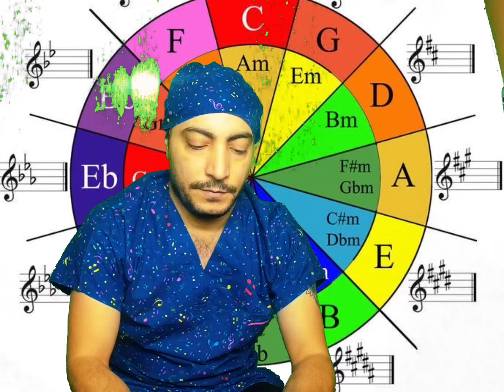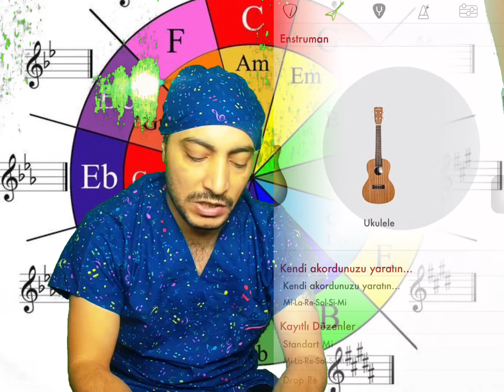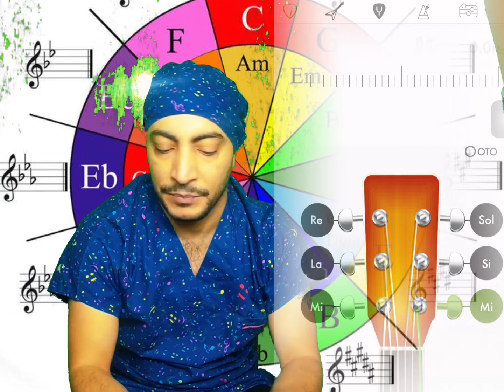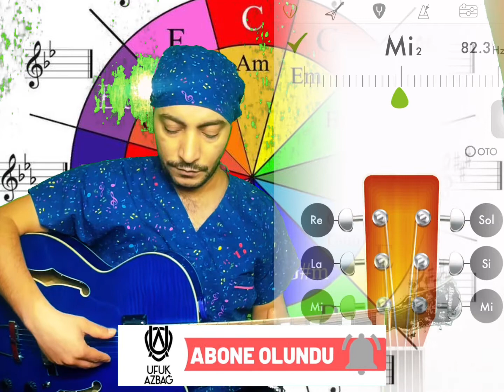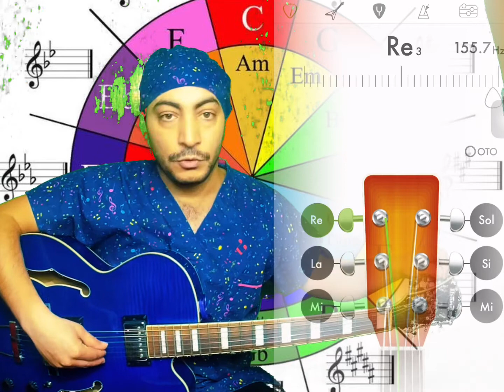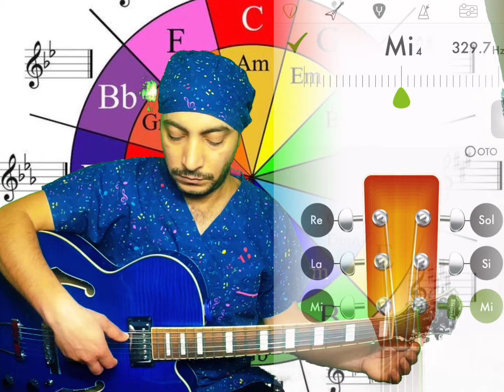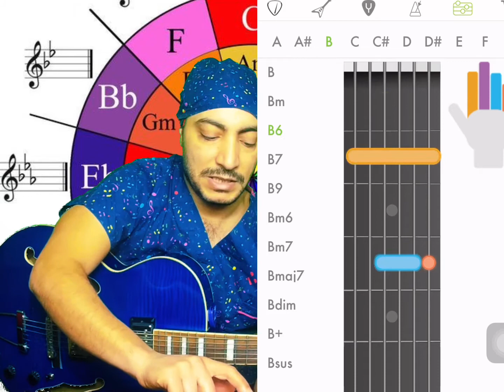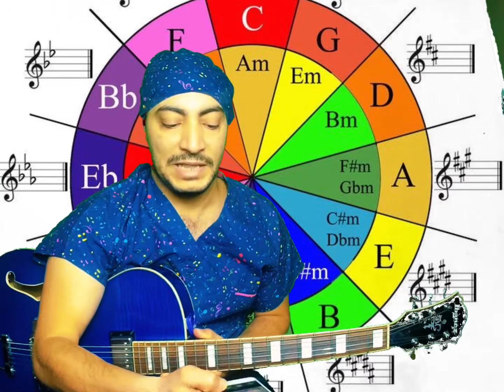DERS7 GİTARINIZI AKORT ETMEYİ ÖĞRENİN, AKORT UYGULAMASI TANITIMI